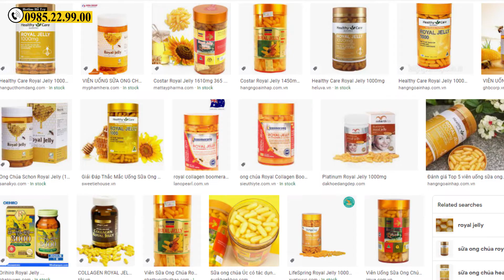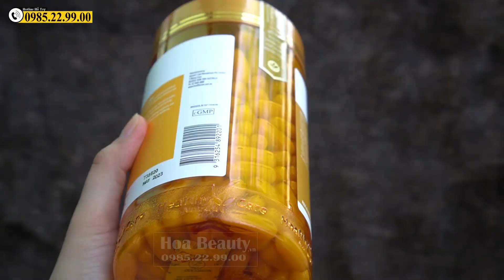[ New ] Sữa Ong Chúa Úc Là Gì ? Lợi Ích Của Nó Đôi Với Cơ Thể Như Thế Nào ?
Sữa ong chúa của úc là gì ? sữa ong chúa úc chính hãng có lợi ích gì đối với cơ thể ? Hãy cùng xem chi tiết trong video sau nhé .

Thông tin chi tiết về sản phẩm làm đẹp Hoabeauty đang phân phối

Nhắc đến những loại TPCN làm đẹp da thì ko thể ko thể ko nhắc đến sữa ong chúa .
Nó không chỉ là 1 loại thực phẩm vô cùng tốt vừa cho sức khỏe mà nó còn là 1 liệu pháp giúp cho chị em có được làn da đẹp, nói không với sạm nám.
Cụ thể khi uống 1 viên sữa ong chúa bé xíu như thế này hàng ngày ( giơ viên thuốc lên), thì mọi người sẽ nhận lại được rất nhiều những giá trị như sau:
-Giảm mỡ máu, giảm đường máu, từ đó giảm nguy cơ bị các bệnh tim mạch, gan nhiễm mỡ, tiểu đường.
Bên cạnh đó nó còn hỗ trợ điều trị xơ vữa động mạch, suy tim, đau thắt ngực, đặc biệt là sữa ong chúa rất tốt cho những người cao huyết áp.
-Tăng thị lực, sáng mắt, trị bệnh khô mắt , mỏi mắt.
-Giảm được tác dụng phụ khi bệnh nhân ung thư phải hóa trị xạ trị.
- Tăng cường miễn dịch, giúp cơ thể chống lại các loại vi khuẩn và virus.
-Hỗ trợ nội tiết, điều trị các triệu chứng tiền mãn kinh ở chị em phụ nữ. giảm căng thẳng, giảm stress.
-Tăng cường chức năng sinh lý, điều trị liệt dương ở nam giới và cải thiện tình trạng khô hạn mất cảm xúc ở chị em .
-Bồi bổ sức khỏe, tăng tuổi thọ nên rất tốt cho những người ốm yếu, gầy gò, suy nhược, mất ăn, mất ngủ, giúp ngủ ngon , ngủ sâu giấc.
-Đối với da sữa ong chúa được ví như 1 loại thần dược có khả năng làm trẻ hóa da, chống lão hóa cho da, làm mờ  nếp nhăn , vết chân chim, làm mờ nám, sạm, tàn nhang , giúp trị mụn, làm mờ thâm do mụn để lại, tái tạo phục hồi da
2.Những ai nên uống sữa ong chúa?
Tất cả mọi người đều uống được sữa ong chúa, chỉ trừ trẻ em dưới 13 tuổi, những người có tiền sử dị ứng với phấn hoa , mật ong.
Hoặc những người đang bị tiêu chảy, bị rối loạn tiêu hóa, hoặc đang trong thời gian mang thai.
3.Sản phẩm sữa ong chúa nào tốt nhất hiện nay?
Hiện nay trên thị trường có rất nhiều thương hiệu sữa ong chúa đến từ nhiều nước khác nhau, có cả việt nam, rồi nhật, rồi anh, rồi mỹ, pháp, úc..
Nhưng trong đó chỉ có 1 số dòng đạt đủ tiêu chuẩn và có nguồn gốc từ sữa ong chúa tươi.
Nếu như bình dân thì mọi người có thể uống sp của healthy care, tuy rằng nó ko phải là sản phẩm cao cấp nhất.
nhưng xét về chất lượng và về giá thành thì nó cũng xứng đáng là 1 trong những dòng sữa ong chúa tốt đáng để chị em chúng ta bỏ túi dùng.
Ngoài dòng sp này thì bên mình còn có rất nhiều dòng sữa ong chúa khác như: Royal Jelly Careline, Sữa ong chúa Vitaflor Gelee Royale Bio 1500mg của pháp, Sữa ong chúa Be-Max Rism, và 1 số dòng khác của mỹ.
Bởi vì mỗi 1 sản phẩm hãng sẽ cho thêm các thành phần khác nhau , nên có những sp sẽ thiên về làm đẹp da, nhưng lại có những sp lại thiên về chăm sóc sức khỏe.
3.Uống sữa ong chúa lâu dài có ảnh hưởng gì tới sức khỏe không?
Câu trả lời là không, không bao giờ, mà ngược lại uống sữa ong chúa còn rất là tốt luôn ý ạ.
Nếu như có điều kiện thì mọi người có thể uống sữa ong chúa quanh năm , với hàm lượng 2 đến 3000mg/  1 ngày ạ.
Vâng bên hoa beauty đã vừa chia sẻ cho mọi người những vấn đề liên quan đến sữa ong chúa .
Em hi vọng rằng qua video này mọi người sẽ hiểu được giá trị to lớn của sữa ong chúa đối với chúng ta.
Nên khi đã uống TPCN thì đừng nên bỏ qua sữa ong chúa.
Nhưng quan trọng nhất là phải mua đúng hàng chuẩn chính hãng, ở những nơi uy tín để đảm bảo an toàn.
Nếu muốn tăng hiệu quả trong việc làm đẹp da thì mọi người có thể uống thêm collagen, hoa anh thảo, vitamin E hoặc C